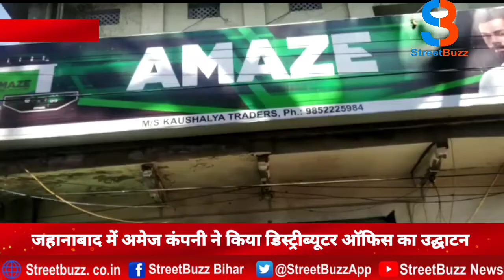AMAZE कंपनी ने किया डिस्ट्रीब्यूटर ऑफिस का भव्य उद्घाटन,जिले के सभी डीलर रहे उपस्थित |SB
Topic